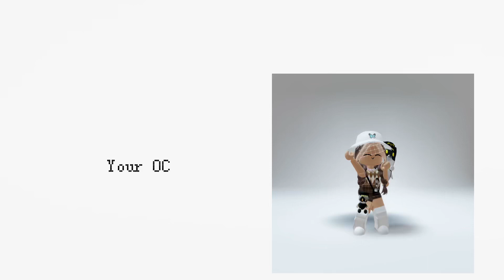Please duet me